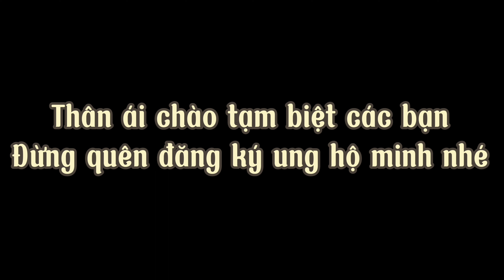Cách tập ưng ấn săn cò bợ tập 3 - Đưa ấn mái mơi mua đi săn TẬP 3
ưng ấn săn cò lép , cò đỏ , trích ré , gà nước , bìm bịp
chim săn mồi falconry chuyên xây dưng nội dung về chim săn mồi , chia sẻ kinh nghiệm thuần hóa và săn bắt .
kênh liên kết từ kênh  @kysumiennui  .
huntung with crestedgoshawk
Chim Ưng ấn săn mồi đỉnh cao , Первоклассная хищная птица , Top notch bird of prey
Đăng ký để ủng hộ kênh, bật chuông thông báo để khi có video mới phát hành !Tiến bộ tốt của ưng ấn lỳ lợm tập 35 - traininh crested goshawk #35
huntung with crestedgoshawk
Đăng ký để ủng hộ kênh, bật chuông thông báo để khi có video mới phát hành !